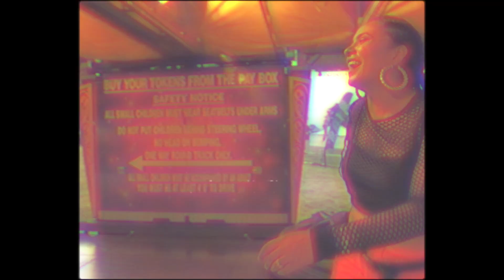Shannon B- Limited [Music Video]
Shannon B's debut single Limited.

Written By: ShannonB
Video Directed By: LG Vision
Song Produced By: JojoF
Styling & Make-up: Amber Hankins

Features: Ellé & Elisa